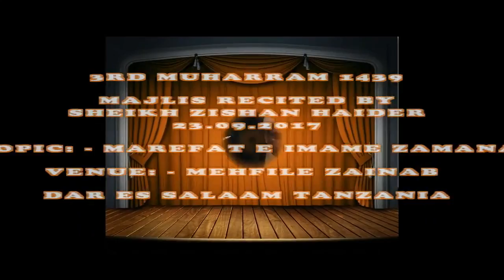MEHFIL BIBI ZAINAB (DSM 2017)- 3RD MUHARRAM 1439 MAJLIS RECITED BY SH ZISHAN HAIDER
SHEIKH ZISHAN HAIDER.
(TOPIC MAREFATE IMAME ZAMANA)